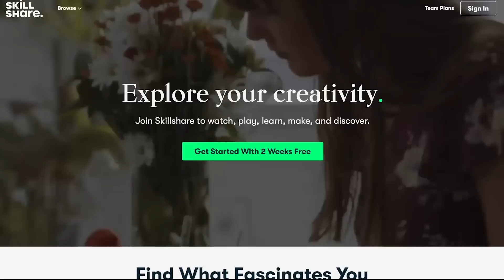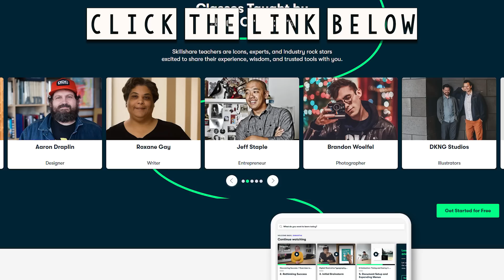King Midas And The Golden Touch (The Curse of Greed) - Greek Mythology in Comics - See U in History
Greek Mythology in Comics - King Midas And The Golden Touch (The Curse of Greed)

Art: Clayton Inloco
Script: Bruno Viriato